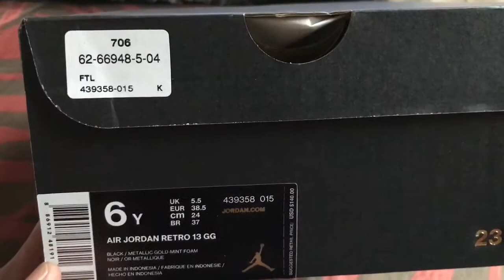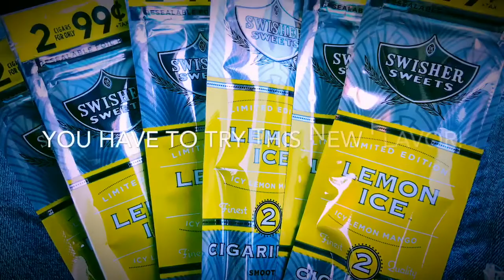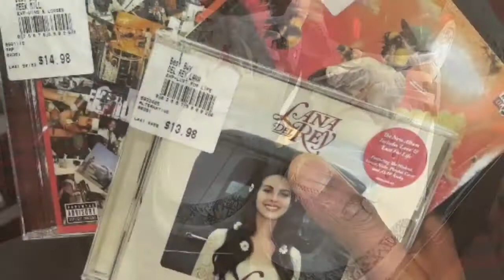Sneaker Unboxing: These Jordan's Aren't Too Bad Looking!!!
I'm glad that store had these J'z cause my gf really wanted these sneakers once she locked her eyes on them a few weeks ago. But, my pair is something I got just cause I'm a man of my word.